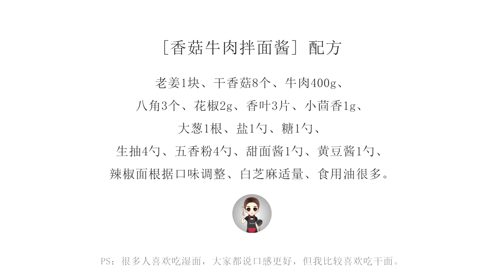[香菇牛肉拌麵醬·冷食社] 拌麵別再用老乾媽啦！有了這款拌麵醬，你的麵條非比尋常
[香菇牛肉拌麵醬·冷食社] 最近速食麵很是流行，但外面的東西再好，也比不上自己做來的放心。這款香菇牛肉拌麵醬完美解決了所有，只要有它，做一碗健康又好吃的面簡直是分分鐘的事，而且做一次能吃一個月！甩掉手裡的速食麵和老乾媽，趕緊做起來吧~